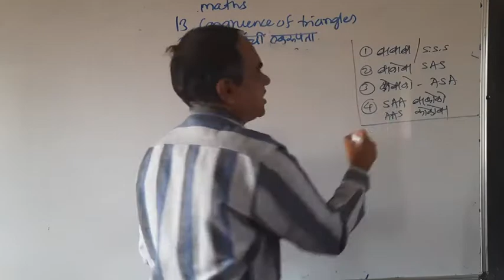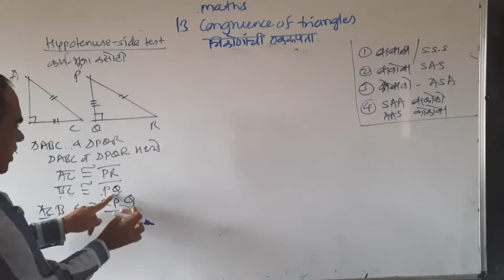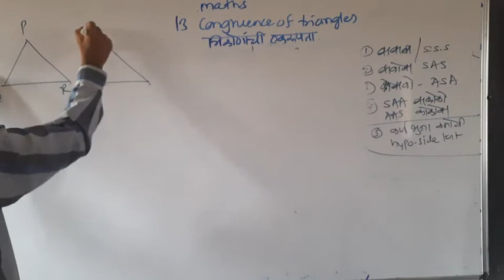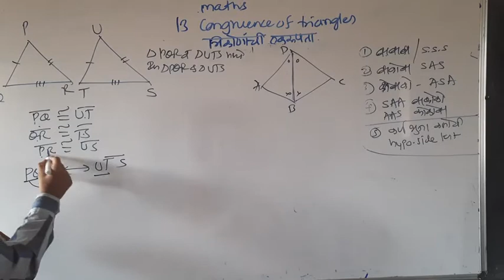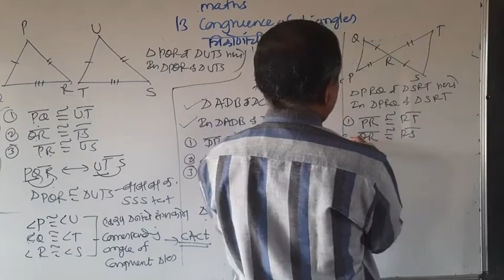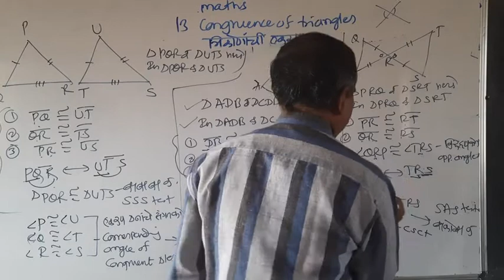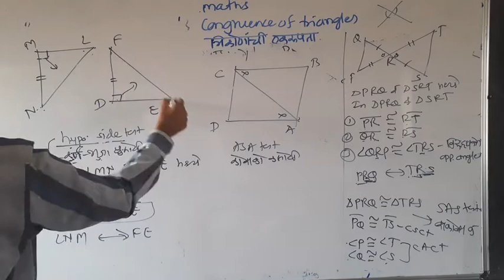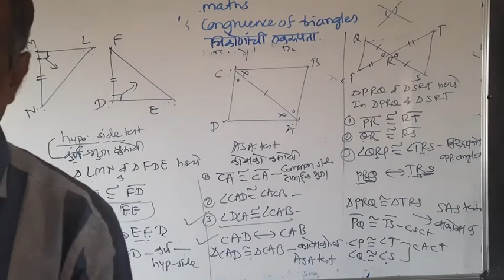25 December 2020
Std 8th Maths गणित
Semi/ मराठी माध्यम
प्रकरण 13 : Congruence of triangles/ त्रिकोणांची एकरूपता
Hypotenuse -side test/ कर्णभुजा कसोटी व उदाहरणे